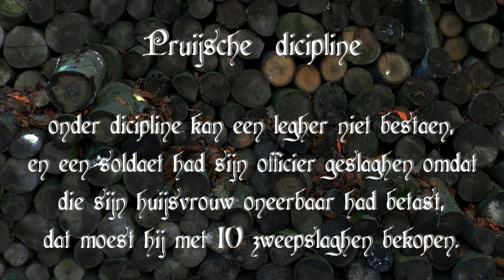2013 10 30 Ontzet en bevrijding van de Veluwezoom DEEL I - Kampleven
200 Jaar Koninkrijk - Ontzet van de Veluwezoom 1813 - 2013
Re-neactment op landgoed Rhederoor in de Steeg.
Naar schatting 500 re-enactors uit binnen- en buitenland zullen hun bivak opslaan en deelnemen aan deze veldslag op het grote, open terrein van Rhederoord. Er zullen twee kampementen gemaakt worden: Pruisen en Kozakken enerzijds en Fransen anderzijds. Iedereen is welkom om deze spectaculaire veldslag en de activiteiten in de opmars naar het Ontzet van de Veluwezoom, bij te wonen. U bent getuige van een historisch evenement, dat levensecht de gebeurtenissen van precies 200 jaar eerder verbeeldt. Dichter bij de vaderlandse geschiedenis was u nog nooit!